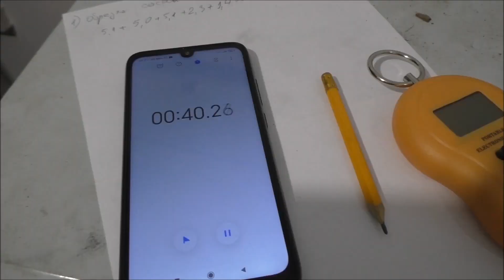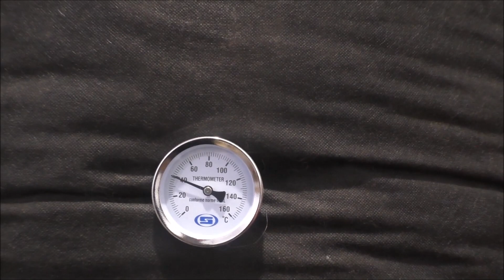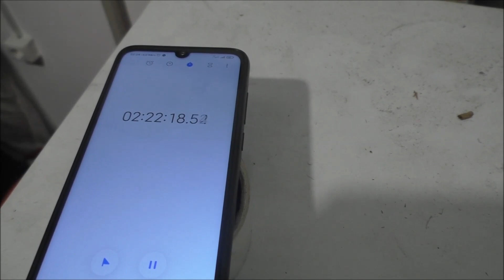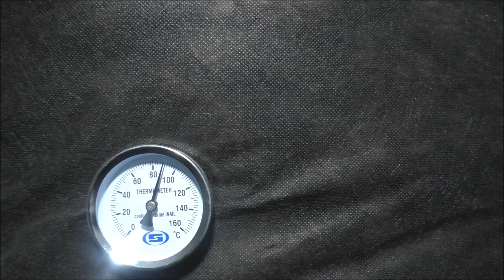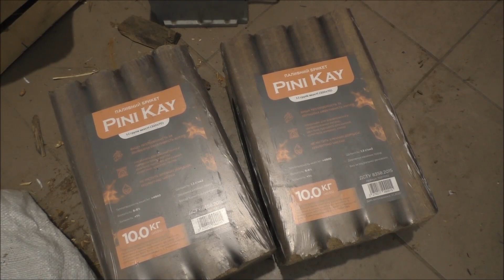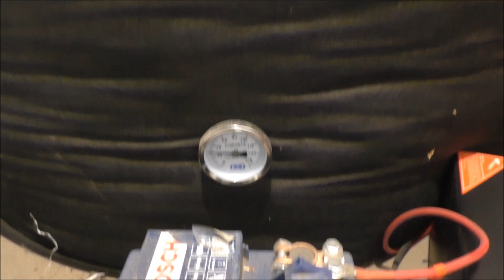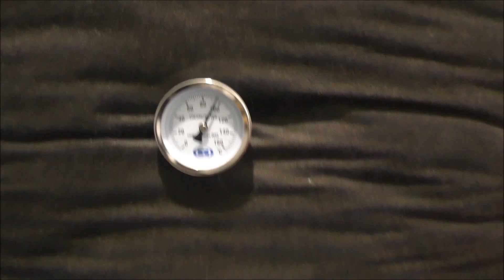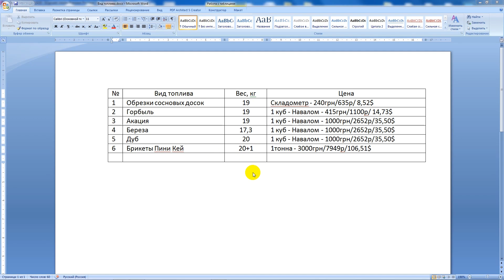Чем топить твердотопливный котел | Отходы пилорамы, дрова, брикеты | Каркасная котельная | Отопление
Чем топить твердотопливный котел. Какие дрова выбрать для отопления дома зимой. Тест дров.

Для топки котла я использовал следующие дрова: обрезки сосновых досок, горбыль, акацию, березу, дуб, а также топливные брикеты.

Особо большой разницы между тестируемыми видами топлива я не заметил, поэтому решающим фактором будет цена. Топить сосной дешевле всего, а именно обрезками сосновых досок. На этом я и остановлюсь.